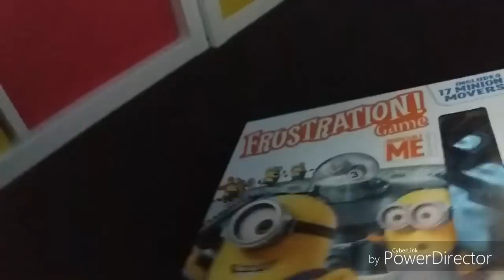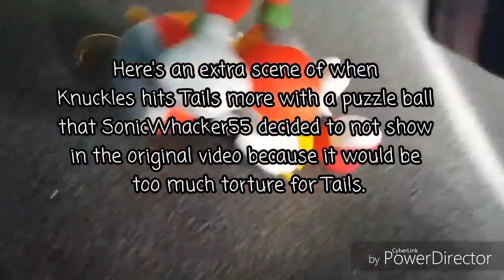Sonic the Hedgehog - Tails' Mistake 2! [FUNNY OUT-TAKES & BLOOPERS!]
[Original Post Date - 20/05/17 (1.5K views)]

This is a sequel to my other video Tails' Mistake. In this one, Tails learns not to clean up someone's board game while they are taking a break. Also, there is a little message for you at the end of this video.